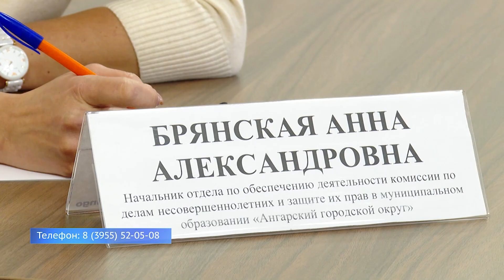Консультация в День помощи детям